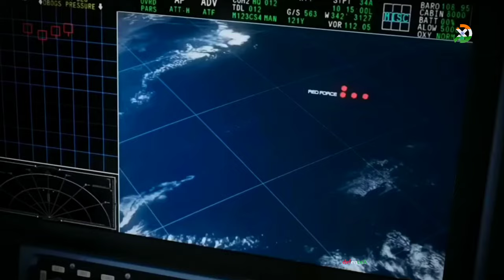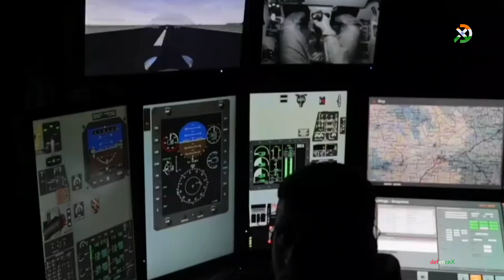Rafale like indigenous IRST for Amca & Tejas mk2 | against J20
Infrared Search and Track (IRST) sensing is a method to detect and track objects emitting infrared radiation, such as jet aircraft, helicopters, UAVs and more.